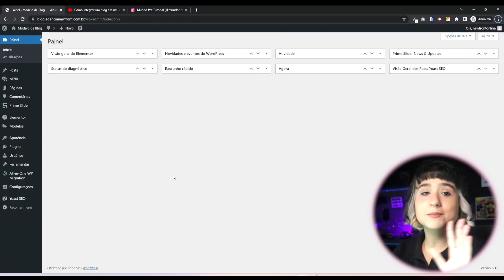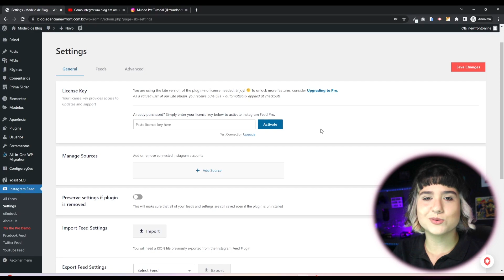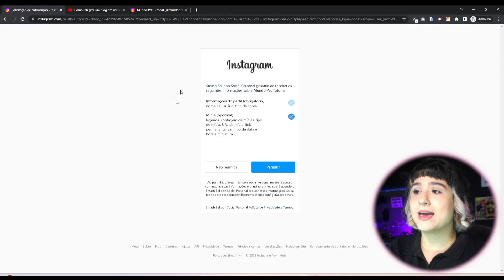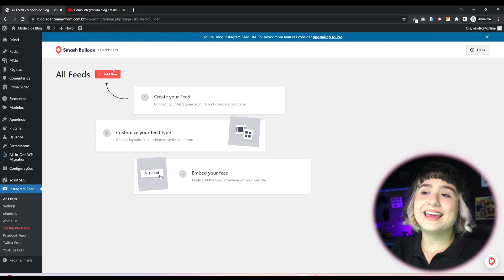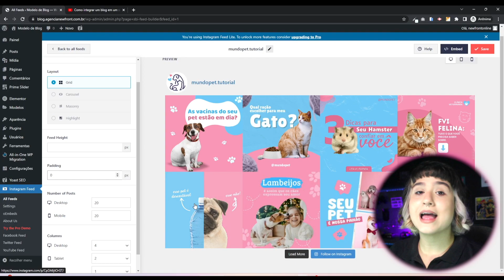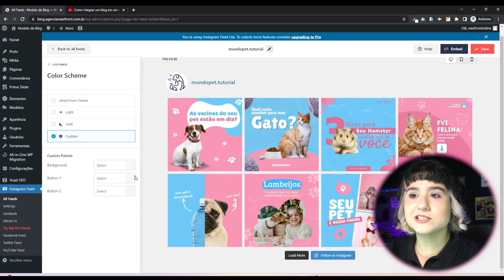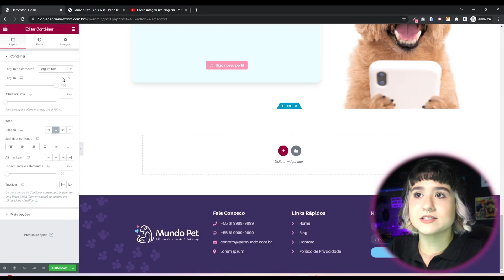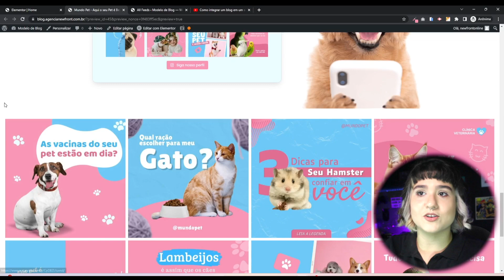Como colocar o Feed do Instagram no Site feito pelo Wordpress - Tutorial rápido e fácil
Nesta aula você vai ter um tutorial completo para descobrir como colocar o Feed do instagram no Site Wordpress de uma forma muito rápida e fácil.